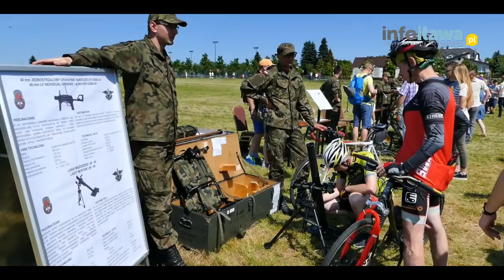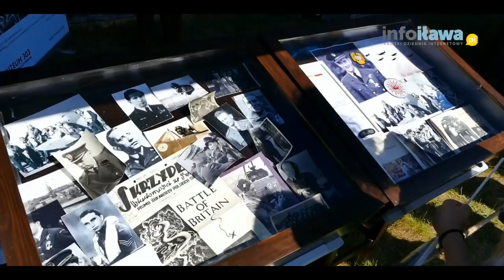Przeżyj to jeszcze raz! Migawki z Lotniczej Majówki 2018